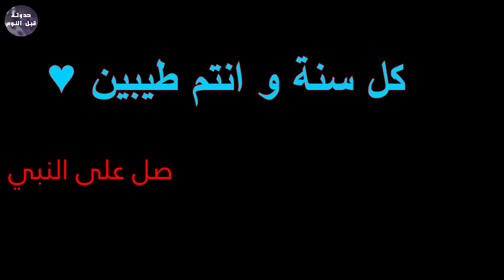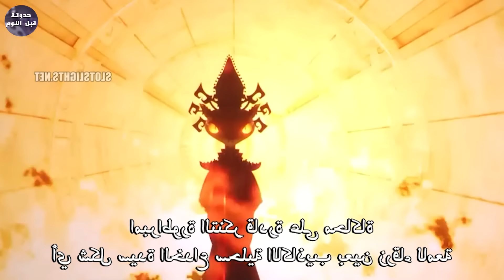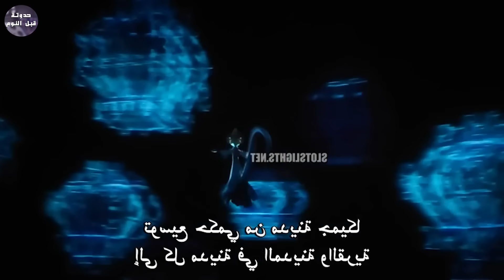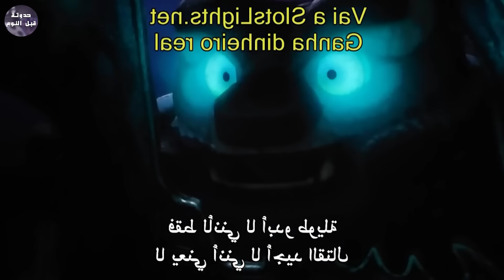عودة الدب بو 🐼 ميتين ابوه 🥹🔥- ملخص فيلم Kung Fu Panda 4🔥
ملخص افلام
ملخص فيلم Napoleon
ملخص فيلم
مراجعة فيلم
ملخص أفلام
ملخصك في كلة ونص
ملخصات افلام
ملخص فلم
ملخص الافلام
تلخيص افلام
افلام ملخصة
 ملخص افلام كورية
مسلسل كوري
مسلسلات كورية
 افلام كورية
 فيلم كورى
في كلمة ونص